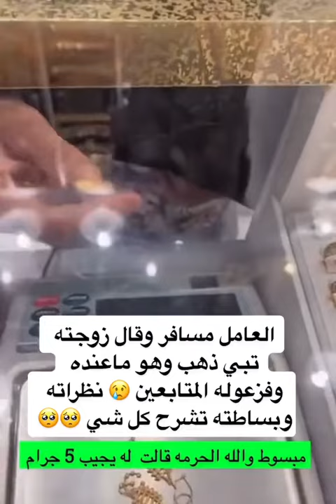وافد سيُغادر السعودية ويريد أن يُهدي ذهبًا لزوجته لكن وضعه المادي لا يُسمح